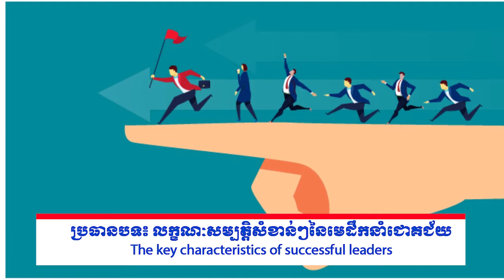លក្ខណះសំខាន់ៗនៃមេដឹកនាំជោគជ័យ I The key characteristics of successful leaders (Trailer)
នេះជាវីដេអូខ្លីនៃគន្លឹះសំខាន់ៗនៃមេដឹកនាំប៉ុណ្ណោះ  សូមមើលវិដែអូទាំងស្រុង។